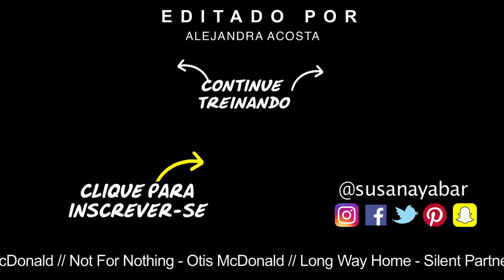Quer endurecer a parte interna da coxa? Fácil em 5 minutos.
Para endurecer a parte interna da coxa as rotinas como essa irão te ajudar. Os exercícios para tonificar os adutores e aductores são ótimos e percebemos ao instante como trabalha o músculo.

Exercicios para emagrecer e perder peso em pernas que são recomendáveis realizar 3 dias por semana.
Fácil, rápido e efetivo, são exercicios de fitness que pode realizar em casa ou em qualquer lugar.